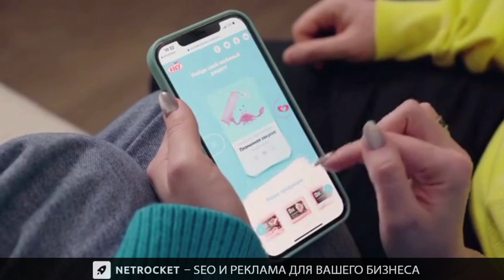Новогодняя реклама крабовых палочек Vici, Ида Галич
Официальная реклама на YouTube от 10 копеек за просмотр. Оставьте заявку на сайте агентства интернет-маркетинга Netrocket для просчета стоимости продвижения вашего канала или бизнеса

Коллаборация Ida Galich и компании Vici, Новый год 2021.